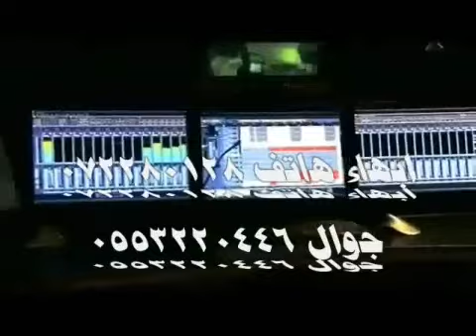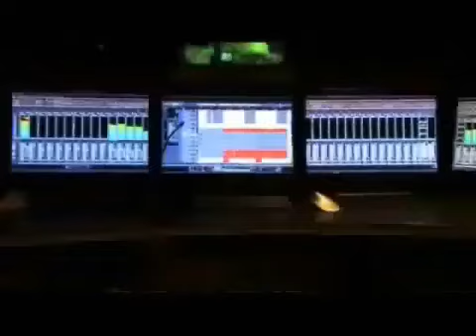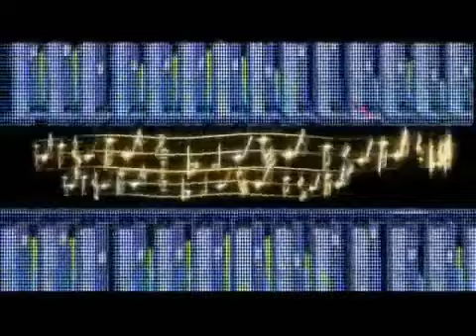نانسي اقوله بدون موسقى 0580099913